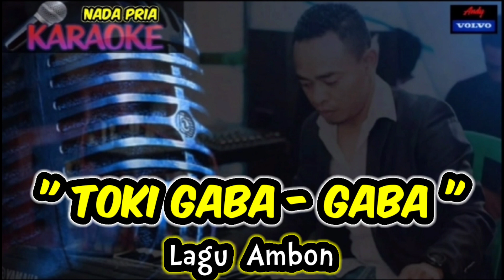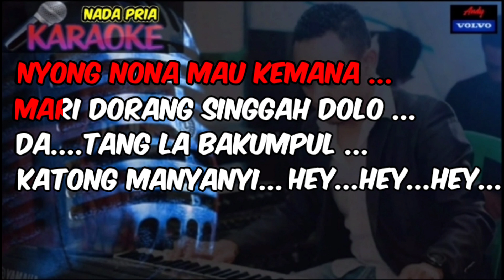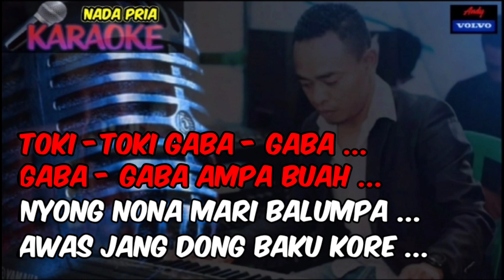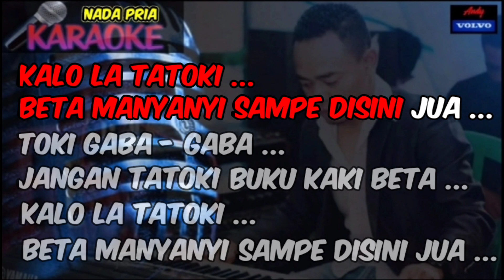KARAOKE LAGU AMBON🎤🎹 ( TOKI GABA-GABA / CHA...CHA...)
KARAOKE LAGU AMBON
"TOKI GABA-GABA / CHA...CHA..."
KEYBOARDIST... ANDY SARUM VOLVO 🎹
SELAMAT MENIKMATI
SEMOGA TERHIBUR